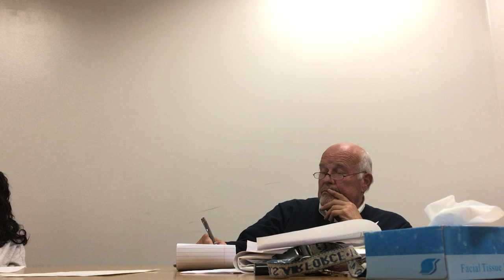Evans Town DRAINAGE Meetings [New York], March 15, 2018